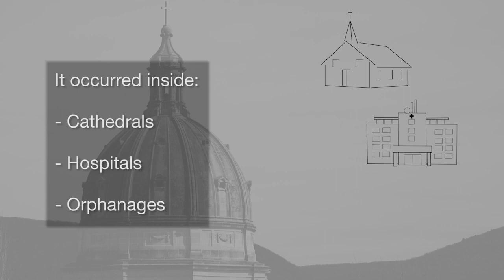Catholic church sex abuse scandal in Altoona-Johnstown Diocese: Quick explainer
A quick summary of the grand jury's investigation into child sexual abuse by Catholic priests in the Altoona-Johnstown Diocese.
Photo of Bishop Adamec provided by the Tribune-Democrat in Johnstown.

(Correction to note: At 30 seconds the text should read, "at least two children were abused in confessionals.")